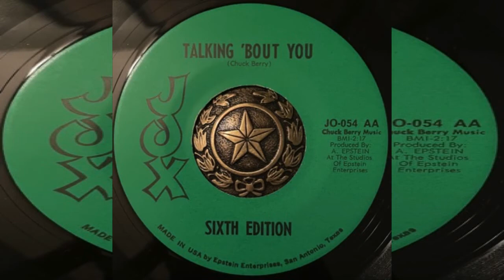SIXTH EDITION TALKIN' BOUT YOU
RARE San Antonio TEXAS GARAGE